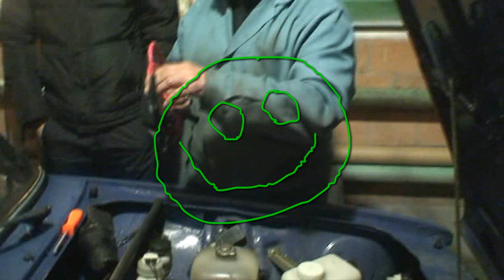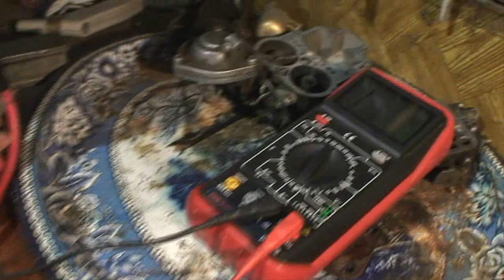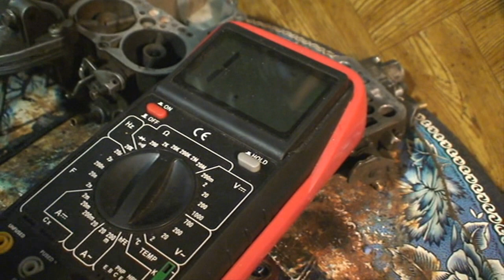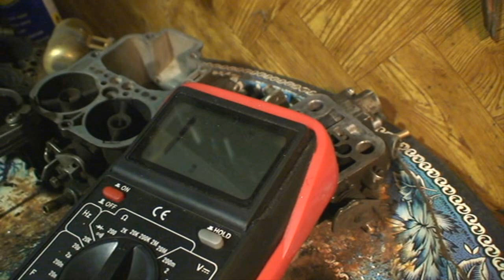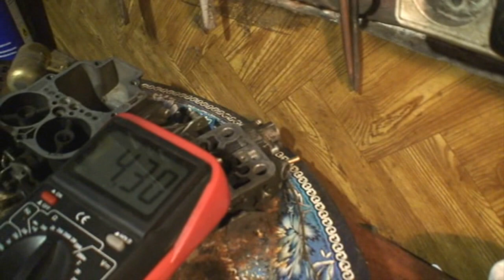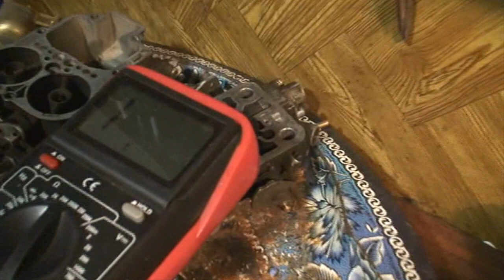Машина НЕ ЗАВОДИТСЯ! "Запутались" в проводах! (+Тесты сопротивлений)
Данное видео не совсем получилось удачным...Наиль Порошин быстро разобрался с причиной, по вине которой машина не хотела заводиться!..Что же, все равно мы кладем это видео в копилку нашего канала о ремонте карбюраторов и систем зажигания!..Всем приятного просмотра!..